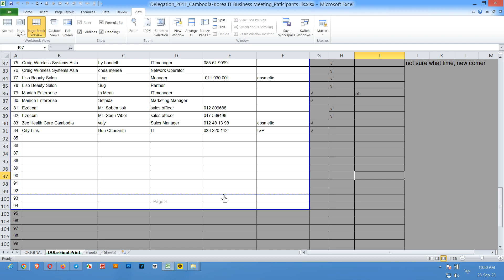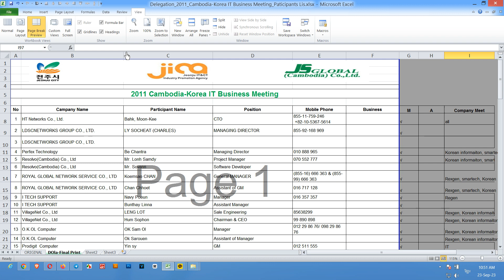របៀបព្រីនក្រដាសបញ្ឈរ ទៅ ក្រដាសផ្ដេក How to Print from Portrait to Landscape